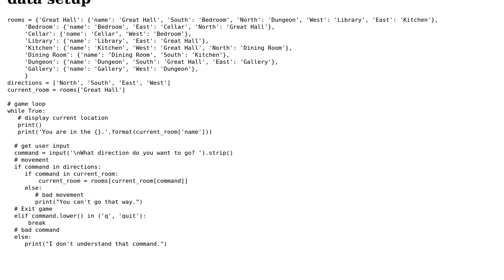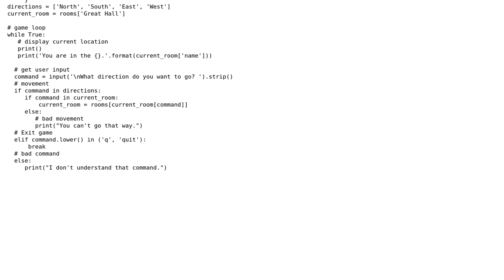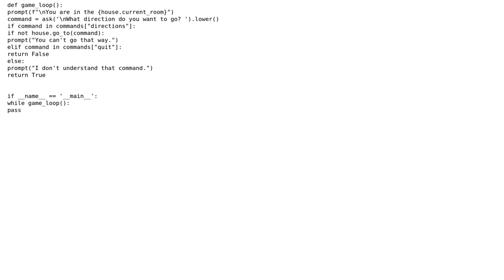Python text based game room to room movement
With thanks & praise to God, and with thanks to the many people who have made this project possible! You are responsible for your own actions.